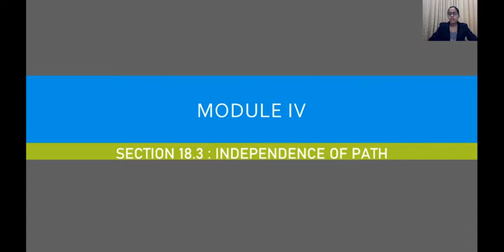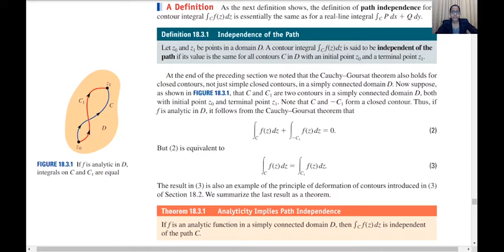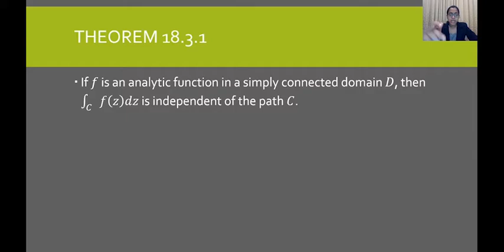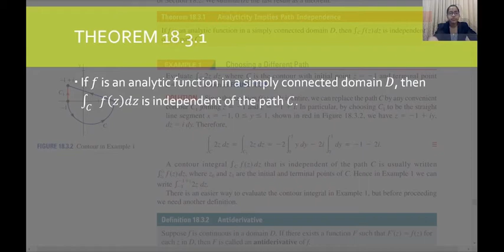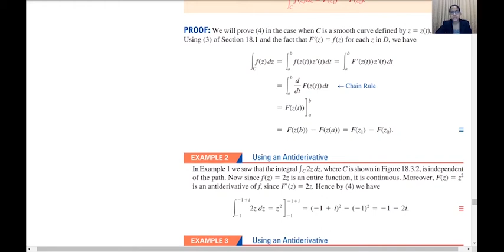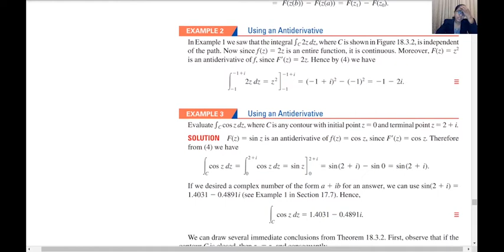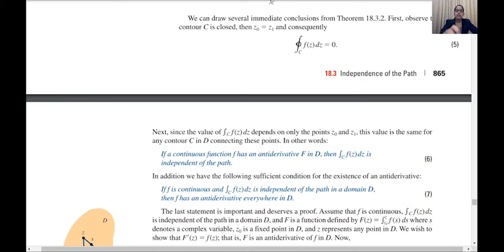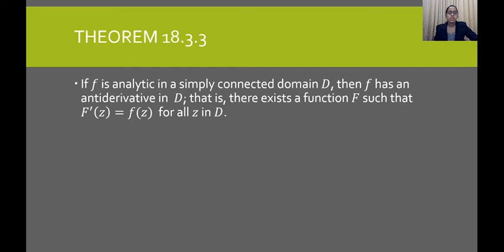MTS3C03-COMPLEMENTARY MATHEMATICS | MODULE IV | SECTION 18.3 | INDEPENDENCE OF THE PATH